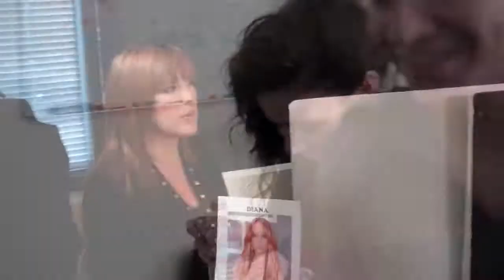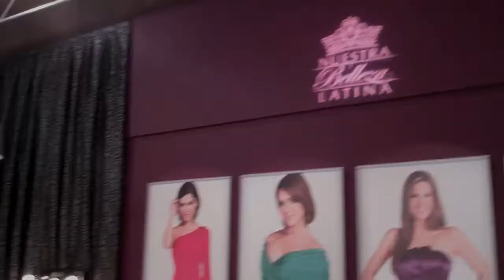RESUMEN NBL 2011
Rocco Donna Squad participa en Nuestra Belleza Latina 2011, haciendo los cabellos  y maquillajes de estas bellas candidatas, Rocco Donna Hair & Beauty Art. Dijo Presente en Nuestra Belleza Latina